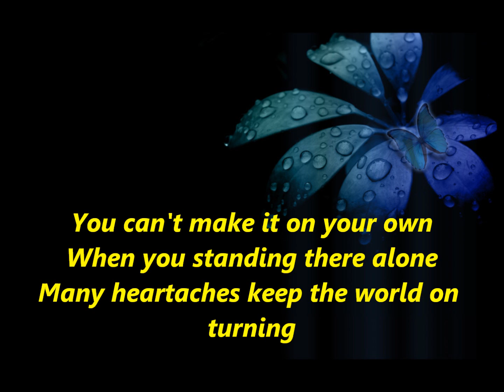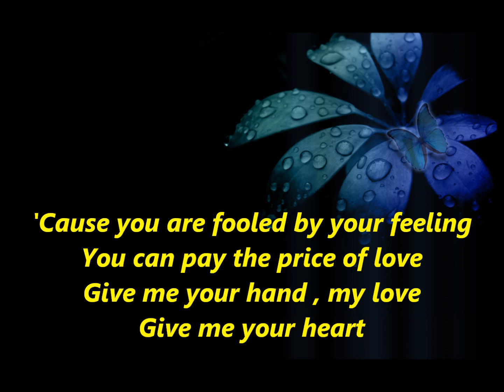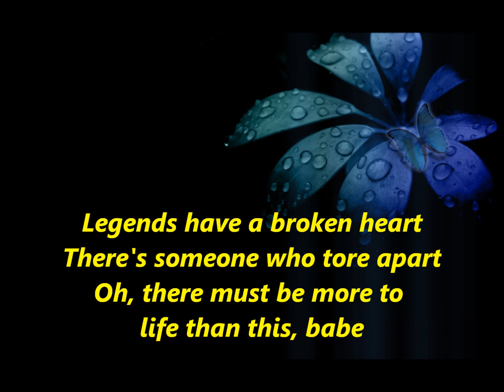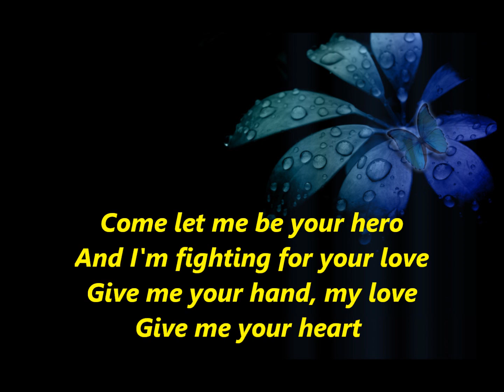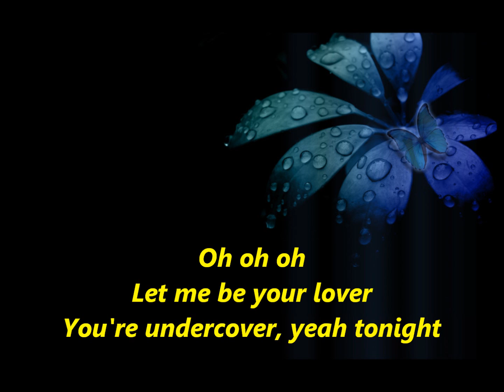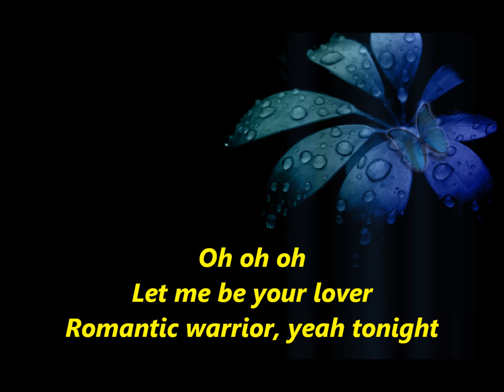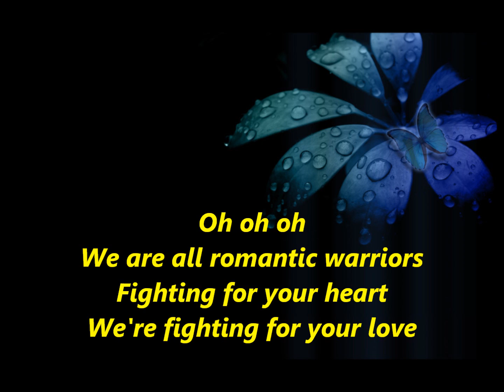Modern Talking - Romantic Warriors [Lyrics]